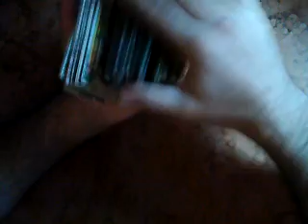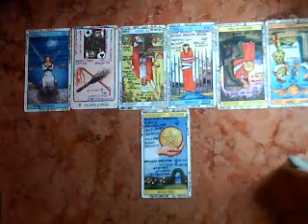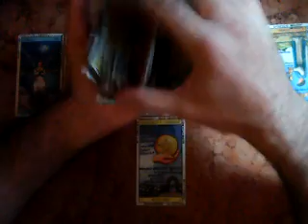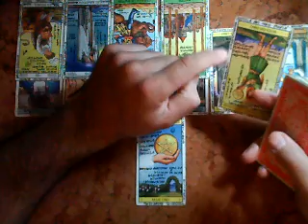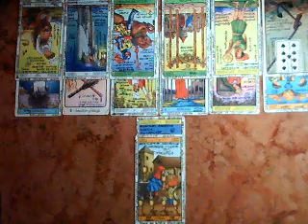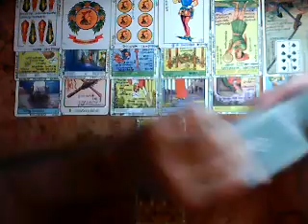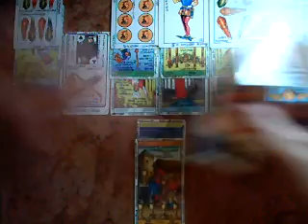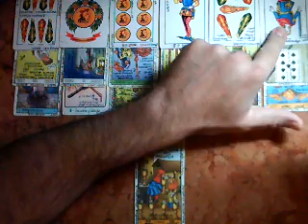Mujer Acuario SOLTERA -Amor- mayo 2018- Muy Simple Tarot